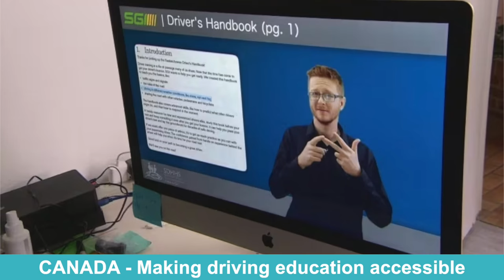DeafWire Regional Report: North America | 2 December 2023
Reporter: Ernesto Escobedo

1. CANADA - Making driving education accessible
2. MEXICO - Documentary about Deaf history